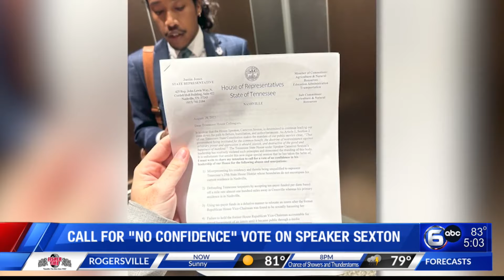Stalemate as Tennessee Special Session continues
As the special session seeps into day six, tension remains high in the General Assembly as the house gavels back while the senate stays silent. State capitol reporter Chris O’Brien after hearing from several parties involved including Covenant families.